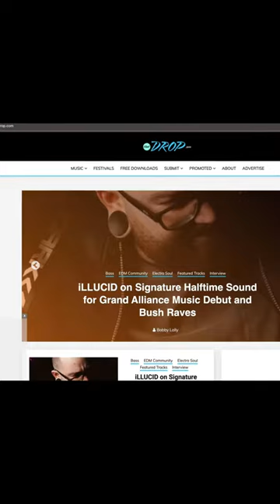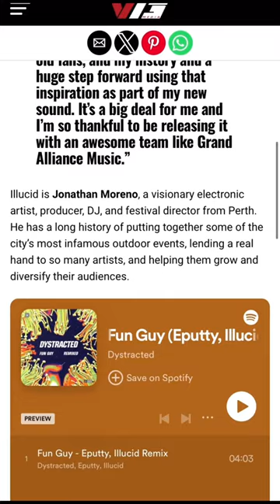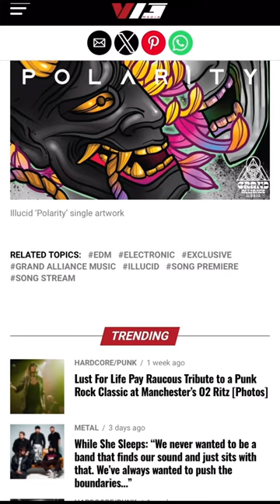Thatdrop.com delivers a monster review on Polarity by illucid [out now on Grand Alliance Music]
Can you believe it!? We love this reaction and what we’re seeing already from the response to ‘Polarity’ by illucid our newest artist and song.